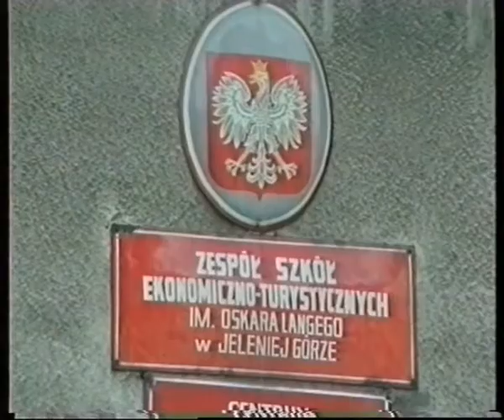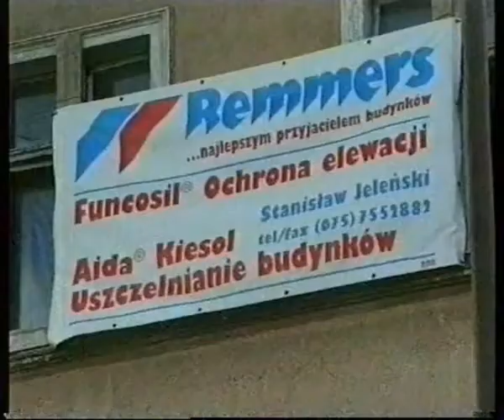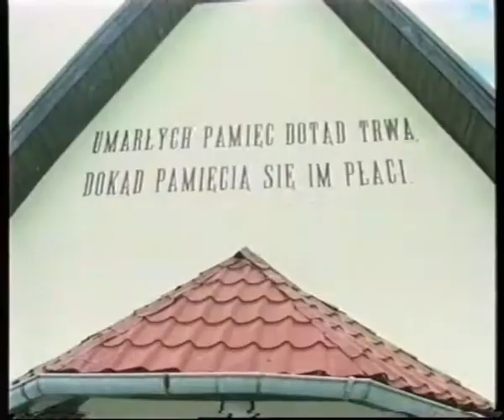Jelenia Góra dawniej - wiadomości 30.06.1998 r